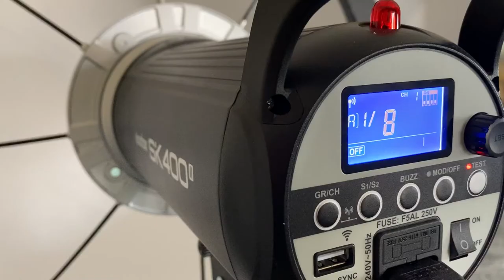Come fare foto sposa | video foto matrimonio, foto della sposa, abiti da sposa 2022 | foto wedding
Diario del Fotografo: vediamo oggi uno shooting di indossato e accessori still life per un e-commerce di abiti da Sposa. Vuoi imparare come fotografare abiti e accessori da sposa? In questo tutorial fotografia ita vedremo la creazione di un catalogo e-commerce.

Come fare foto sposa è un argomento complesso, vi mostrerò solo le fasi in sala posa in questo video, mentre si scattavano le foto della sposa. Le regole generali sono le stesse per qualsiasi ragazza che indossi un abito da sposa.

Ti interessa la foto wedding? Scrivimelo in un commento, se raggiungo abbastanza richieste farò un video sui matrimoni a cui ho scattato foto degli sposi.

🎙️ Rode VideoMicro